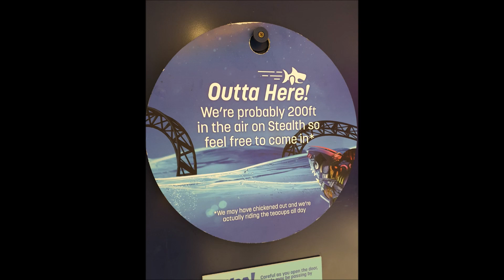We Spent Two Days At Thorpe Park!!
Join me and a friend as we spend two days at Thorpe Park for our late Christmas present... Our dads have created monsters... I WANT TO GO BACK! XD